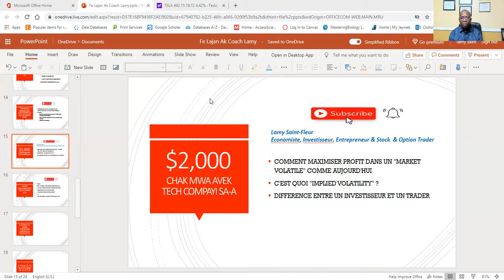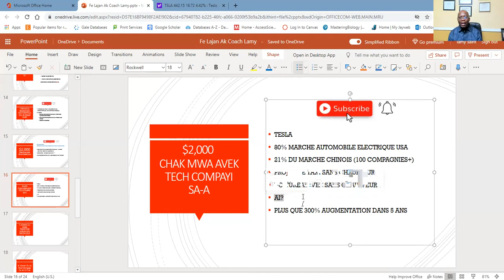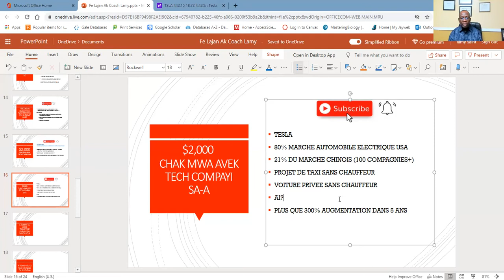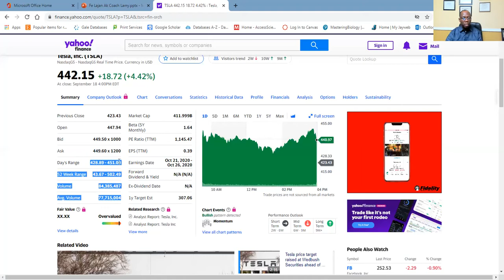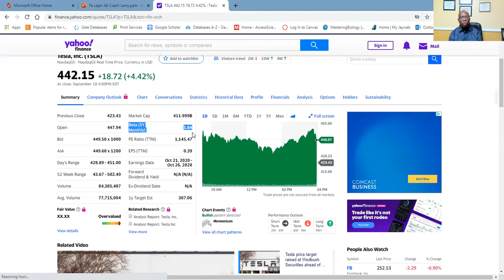$2,000 CHAK MWA AVEK TECH KOMPAYI SA-A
YON STOCK TECH KOMPAYI SI OU ENVESTI LADAN OU KAPAB FE CHAK MWA $2,000. STOCK SA-A SUFI POU FEW RICH. LI SE #1 TECH STOCK KOUNYE YA SOU MACHE YA. MAP ENVITEW POU SWIV LI CHAK JOU.